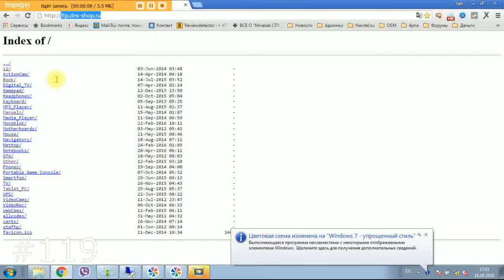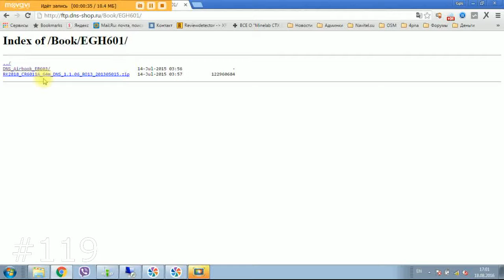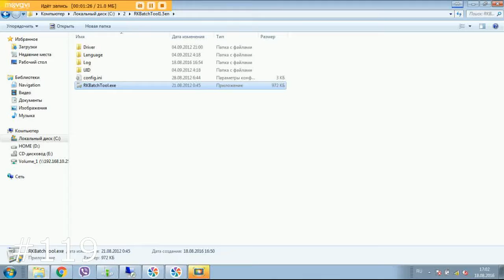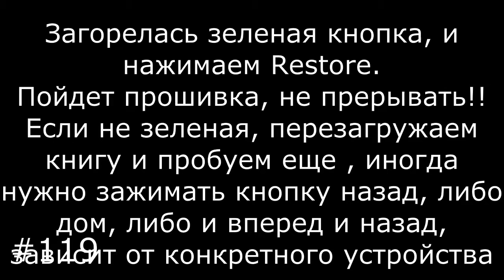Прошивка устройств Rockchip с помощью RKbatchtool на примере книги DNS EGH601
Общая инструкция по прошивке электронных книг и планшетов на Rockchip. Схема прошивки через RKbatchtool почти всегда одинакова для книжек , разница лишь в в клавишах которые нужно зажимать при подключении к компьютеру. И главное, видео отвечает на вопрос: как и чем прошить электронную книгу DNS EGH601